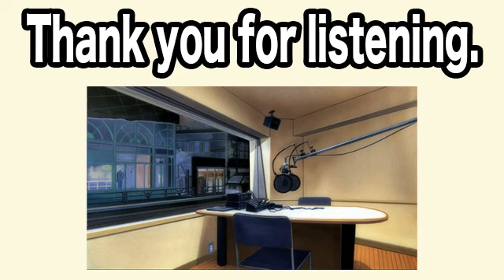さまぁ～ずのさまラジ 2022年05月28日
出演：さまぁ～ず 三村マサカズ・大竹一樹、佐藤美希